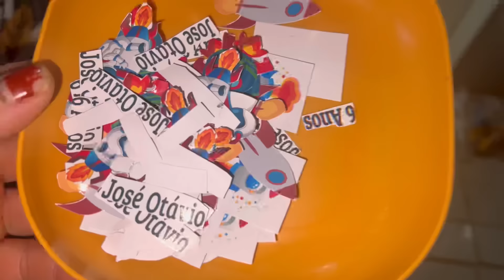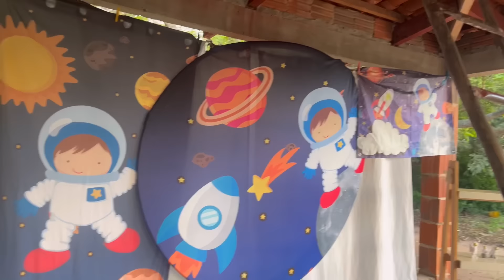VLOG COMPLETO DO ANIVERSÁRIO DO JOSE OTÁVIO: tema astronauta/ tudo tão perfeito❤️